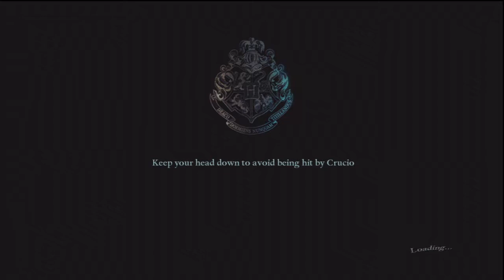[9] Surrender Challenge - Platinum - Harry Potter and the Deathly Hallows Part 2 Challenge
Challenge 9 - Surrender - Platinum - 00:14.66

In Harry Potter and the Deathly Hallows, players will be on the run, fighting for survival on a desperate and dangerous quest to locate and destroy Voldemort's Horcruxes, engaging with Death Eaters and Snatchers in epic battle sequences at every turn.

To amplify the action, players will encounter ferocious creatures from the previous films in addition to the adversaries Harry faces in the seventh film. They will need to muster their most powerful magic against relentless assaults from all sides. There are no more lessons, no more training. This time the danger is real. It's time for players to fight for their lives.

MSRP: $49.99
Also on: PS3, Wii, PC, NDS, Cell
T for Teen: Fantasy Violence
Genre: Adventure
Publisher: Electronic Arts
Developer: EA Bright Light

CHARACTERS
Voiceover Actor - Character
Adam Sopp - Harry Potter
Rupert Grint - Ronald Weasley
Alice Keenan - Hermione Granger
Rupert Degas - Lord Voldemort / Rubeus Hagrid / Severus Snape
Gary Oldman - Sirius Black
Beth Chalmers - Bellatrix Lestrange
Annabel Scholey - Ginevra Weasley
Eve Karpf - Minerva McGonagall / Molly Weasley
Tom Felton - Draco Malfoy
Dave Legeno - Fenrir Greyback
Jessie Cave - Lavender Brown
Evanna Lynch - Luna Lovegood
Warwick Davis - Griphook / Filius Flitwick
Suzie Toase - Alecto Carrow
Ralph Ineson - Amycus Carrow
Josh Herdman - Gregory Goyle
Louis Cordice - Blaise Zabini
Jon Key - Bogrod
Nick Moran - Scabior
David Schofield - Aberforth Dumbledore
Christopher Birch - Albus Dumbledore
Adrian Rawlins - James Potter
Geraldine Somerville - Lily Potter
David Thewlis - Remus Lupin
Helena Ravenclaw (mentioned only)

PLAYABLE CHARACTERS
Harry Potter
Ron Weasley
Hermione Granger
Ginny Weasley
Neville Longbottom
Seamus Finnigan
Molly Weasley
Minerva McGonagall
Filius Flitwick (DS only)
Lord Voldemort (DS Only)

BOSSES
Alecto Carrow and Amycus Carrow (vs. Harry Potter)
Severus Snape (vs. Minerva McGonagall)
Scabior (vs. Neville Longbottom)
Two Giants and Death Eaters (vs. Minerva McGonagall)
Fenrir Greyback and Snatchers (vs. Hermione Granger)
Bellatrix Lestrange (vs. Molly Weasley)
Draco Malfoy, Gregory Goyle & Blaise Zabini (vs. Harry Potter, Ron Weasley, & Hermione Granger)
Lord Voldemort (vs. Harry Potter)

SPELLS
Stupefy
Expelliarmus
Expulso
Confringo
Petrificus Totalus
Impedimenta
Apparition
Protego
Protego Totalum (May be unlockable through Augmented Reality via Harry Potter and the Deathly Hallows: Video Games EA Site)

LOCATIONS
Gringotts Wizarding Bank
Hogsmeade
Hogwarts
The Chamber of Secrets
The Boathouse
The Forbidden Forest